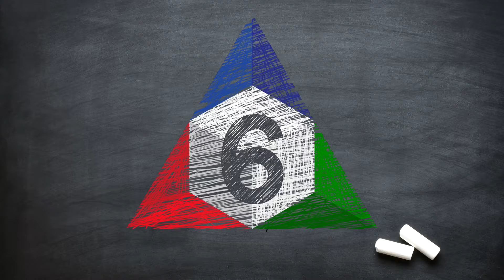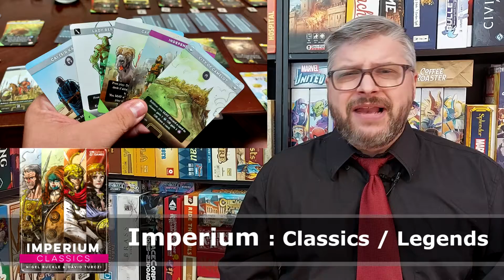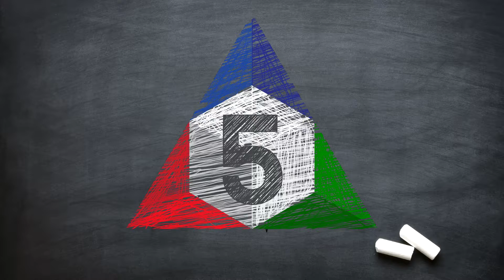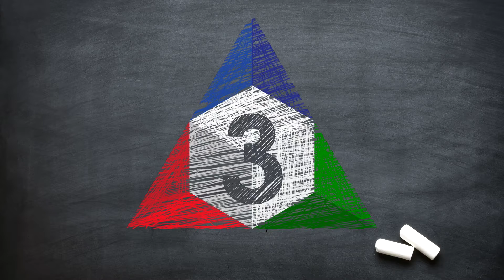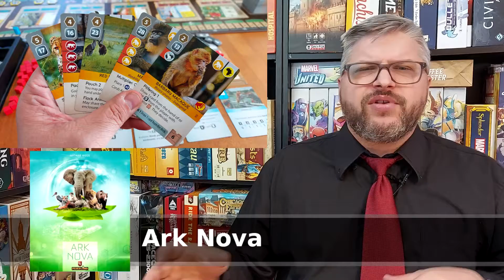Top 20 - Les meilleurs jeux de 2021 (2e partie)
C'est le moment de conclure ce Top avec mes 10 jeux favoris de 2021. Et vous, quel est votre jeu favori de l'an dernier ?

00:00 - Introduction
03:05 - #10
04:46 - #9
06:57 - #8
09:23 - #7
12:04 - #6
14:22 - #5
17:15 - #4
19:27 - #3
21:55 - #2
24:33 - #1
28:51 - Conclusion

Nous vous avons convaincu du potentiel d'un jeu?